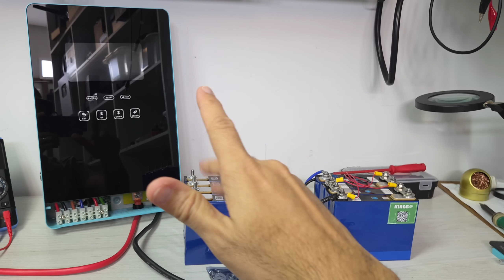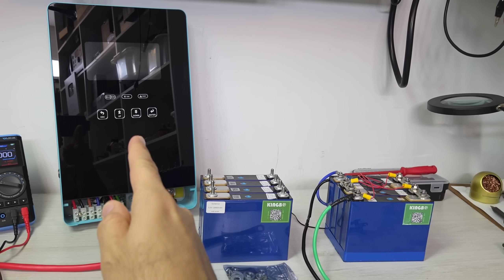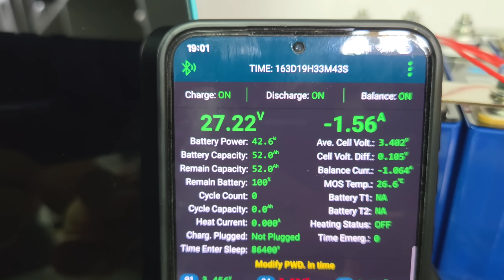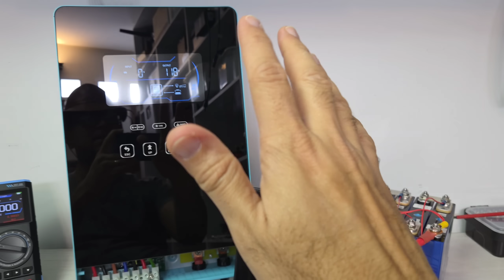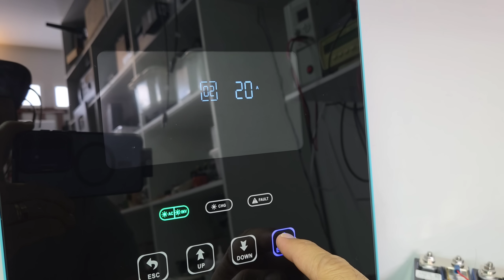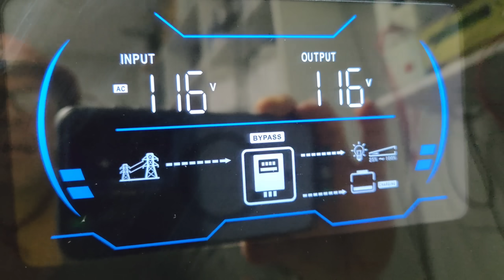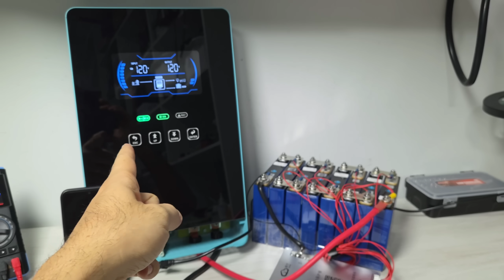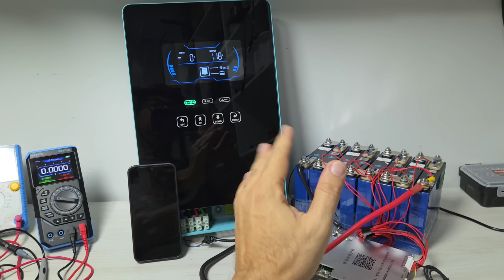HÍBRIDO Cara PRETA 120V 4000W Com banco de baterias 52AH 24v como usar NO MÁXIMO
HÍBRIDO melhor que Cara PRETA 120V

KIT 4 BAT Lifepo4 105AH EVE
KIT 4 BAT Lifepo4 280AH EVE
KIT 4 BAT Lifepo4 314AH EVE MB31

Bateria Kingbo 12V 100AH LIFEPO4
Bateria Kingbo 24V 100AH LIFEPO4
Bateria Kingbo 24V 200AH LIFEPO4

BMS JK 200A no BRASIL

Controladores de carga MPPT NO BRASIL:
MPPT KINGBO POWER NO BRASIL

Automação Solar e acessórios:
Wattímetro DC BIDIRECIONAL PZEM-025
Wattímetro AC com WIFI